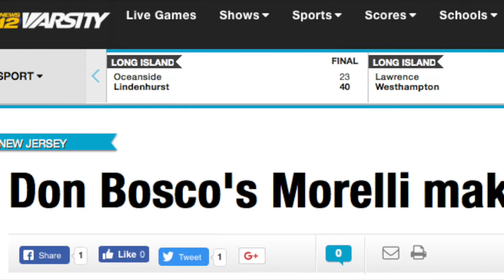Mike Morelli Soccer highlights (Class of 2019)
Don Bosco Prep Varsity Soccer
Zones Zak Downtown